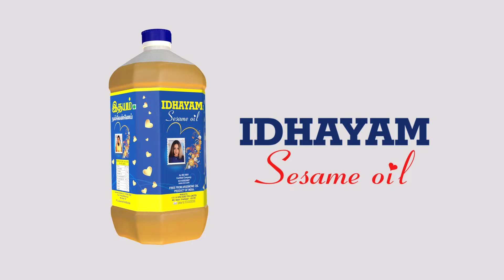கோஷ்டி அரசியலுக்கு பாஜ மேலிடம் முற்றுப்புள்ளி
கோஷ்டி அரசியலுக்கு பாஜ
மேலிடம் முற்றுப்புள்ளி#